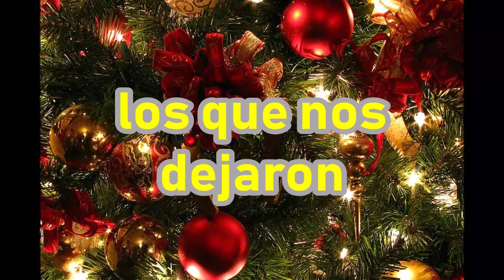Navidad 2018: Doblaje Histórico Vasco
Felices Fiestas en nombre de todos aquellos actores que trabajaron en Euskadi entre 1982 y 1999. Había vascos, gallegos, madrileños... Visita nuestra página de doblaje